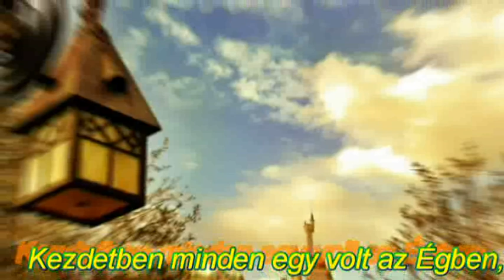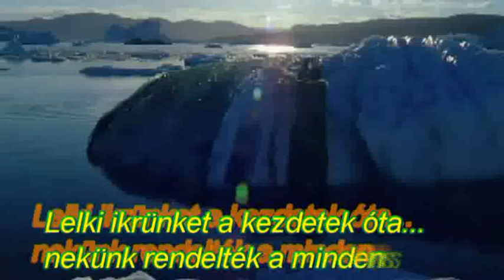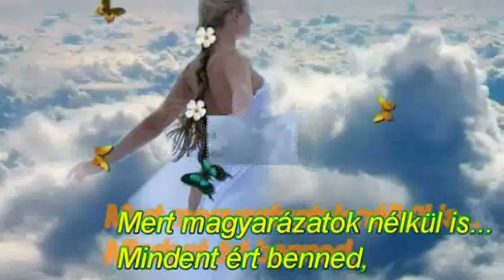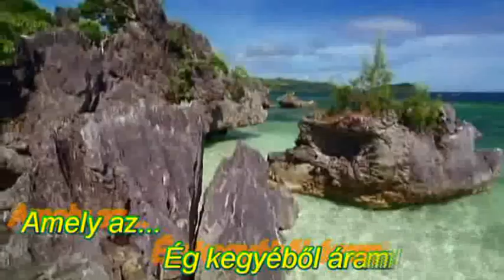Fly Away With Me - Repülj velem - Ikerlelkek vonzásában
Ne az ikerlelkedet keresd, először térj meg. Nem kell templomba menned, nem ott találod meg Istent, hanem magadon belül. Találd meg önmagad, légy az, aki szeretnél, légy önmagad. Ha önmagadra találsz, azt az életet éled, amit szeretnél, ott megtalálod Istent is.  Meghallod az Ő szavát, követheted, az irányítását. Ha Istent meglelted, már nem fogod keresni az ikerlelkedet, semmilyen nagy szerelmet, és semmi egyebet, mert érzed, hogy már amúgy is csuda jó minden, ahogy magadat érzed.  De Isten nem elégszik meg feléd kevéssel, tudja, hogy te többet és még többet érdemelsz. És, ha már nem vársz el, nem vársz semmit, csak adsz, akinek, amit tudsz... Jó szót, ha másod nincs is, már az is nagyon sok, mosolyt, mely ugyanúgy nálad van mindig, csak adsz és nem vársz el cserébe semmit...Akkor te is kapsz. Valahonnan, valamit, mindegy mit.  Isten irányít feléd mindent. Nem attól kapsz, nem biztos, hogy attól, akinek adtál. Te mástól. Egyenesen Istentől. És mivel Isten adakozása végtelen, egyszer csak majd eléd rakja ikerlelkedet is, pont akkor, mikor már nem számítasz rá. Meglepetés lesz ő neked. A sorrend így kell, hogy legyen, fel kell hogy nőj előbb, meg kell, hogy értsd a lényegét éltednek.

Meg kell, hogy értsd, ikerlelked nem csupán egy szerelem, ő maga a teljesség. De e teljességet csak úgy élheted meg, úgy értheted meg, ha előbb a magad teljességét is megéled. Ikerlelkedhez fel kell nőnöd, értsd ezt meg és várd  türelmesen, míg Isten úgy itél, hogy ti összejöhettek. Találd meg, ismerd fel önmagadat, ezzel együtt a szabadságodat, utána majd megkapod azt az embert, akivel együtt szabadabbak  lesztek, mint amit saját magadban megéltél.

Az ikerlelkünket akkor kaphatjuk meg, ha megéljük a szabadságunkat, ha felismerjük, hogy Istenen kívül senki sem szabályozhat. Elfogadunk mindent, amit Ő akar, ha azt akarja, hogy magunk éljünk, hát úgy legyen. Mindegy, mit akar Ő, mert rájövünk, hogy minden jó, amit Ő akar, Ő tesz velem, amilyen utakra vezérel. Hogy még pluszba az ikerlelkemmel is összehoz. Az ikerlelkeknek nem találkozásuk az első igazán felemelő élmény, hanem az előzőleg már Istennel megélt magaslatok. Először Istenhez kell megérkezni, az otthonunkba, az már maga az igazi szabadság. Az ikerlelkek találkozása már a szabadságok szabadsága.

 A legmagasabb szintű szeretet
Mindenki keresi a legnagyobb szerelmet, a legtökéletesebbet. Keresi azt az egy embert, akivel átélheti azt a kivételes boldogságot, amiben még sosem volt része. Az a magas szintű érzés azonban, amit csak az ikerlelkünkkel élhetünk meg, mindaddig várat magára, míg felsőbb hatalmak döntése megszületik arról, hogy a két embernek találkoznia kell.

Amikor az ember megérti, hogy a legteljesebb szeretetet csakis önmagában találja meg, és ezt meg is éli, akkor testében hatalmas  változások történnek . A bőre kisimul,  jó pár évet fiatalodik , a betegségei egyik a másik után megszűnnek, majd elérkezik teljes egészség állapotába. Ez az intenzív átváltozás  időnként fájdalmakat von maga után, de végül még az is kitörlődik a tudatból, hogy mit jelent, milyen érzéssel jár a fájdalom. A lélek és a test ledolgozta magáról az összes terhet, megkönnyebbült, megfiatalodott.
A duál párunkkal való találkozás akkor történhet, meg, ha  már nem vágyunk a nagy Ő-re, mert tudjuk, hogy nincs szükségünk másra, önmagunkban mindent megtalálunk, amitől boldogok lehetünk. Ekkor a lélek elérte azt a szintet, amikor fél lélekként is tökéletes egésznek  érzi magát, és ekkor érdemli meg a másik felét, hisz ez volt Isten által kiszabott feltétel is annak idején . Így a két "fél" lélek a találkozásuk alkalmával akkora extázist él meg, amit soha azelőtt, és aminek soha nincs vége, csak mindig több és több lesz.
Mikor eljutottunk erre a szintre , akkor kapjuk  meg az ikerpárunkat